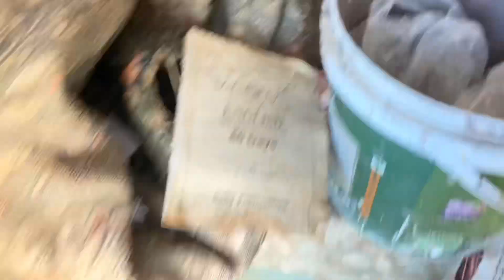Achanak sa ya kya hogaya😓😭